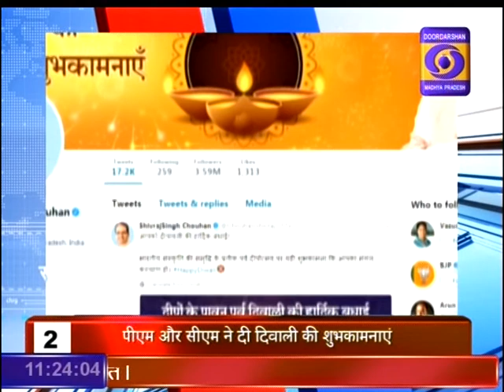DD News Madhya Pradesh